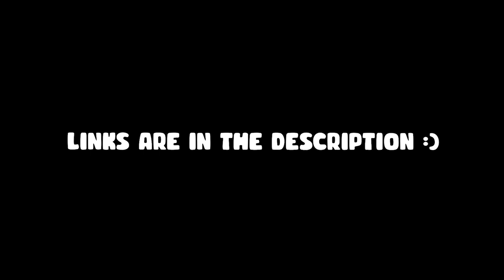Bought All Cosmetics In The New Cave Update!!! - Gorilla Tag